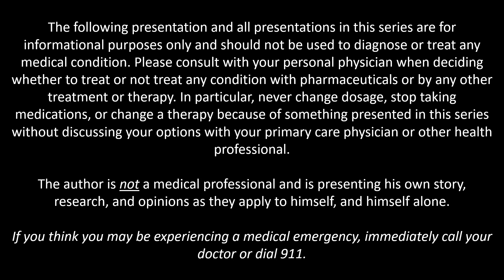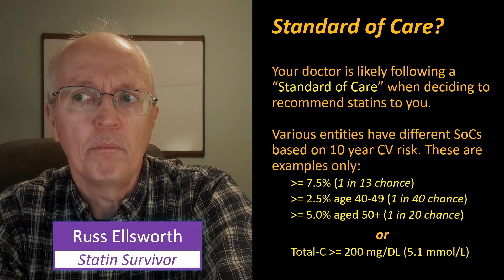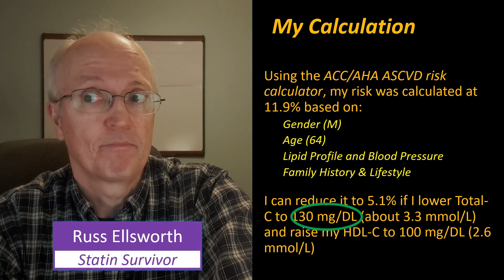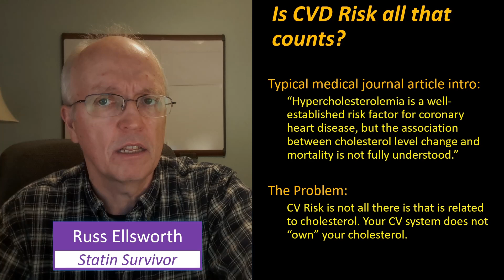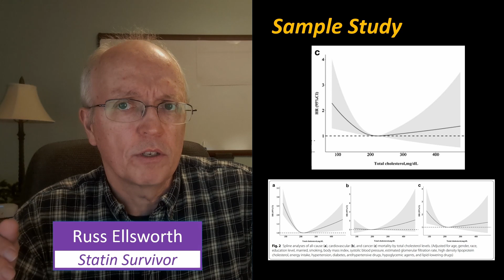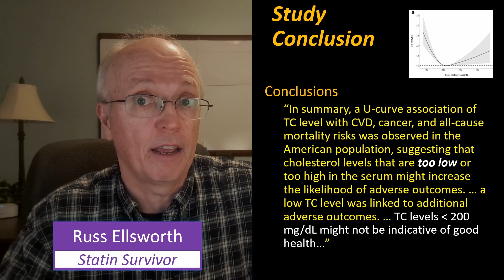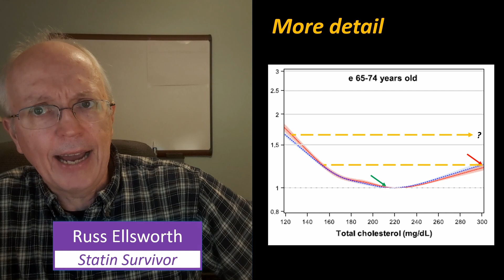04 Holy Cow! You Have Cholesterol! Cholesterol Levels and Mortality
In this video, I discuss some statistics on mortality related to cholesterol levels. As always, beware of applying group statistics to individuals.

The risk levels for which statin therapies are recommended are wide and varied, and change often. Standards of care actually include many factors such as whether the patient has T2 Diabetes. The discussion here of risk levels assumes simpler guidelines, which many doctors seem to follow.

Of course, mainstream medical practitioners immediately dismiss these studies as "flawed", almost as a knee-jerk reaction. If you hear this, simply ask "in what way were they flawed?" (They may very well be flawed but my personal experience is that the person claiming a flawed study is repeating what they heard and do not know the answer.)

Article in Washington Post on New Recommendation that "everyone" over 40 should be on statins::

Actually, the headline ("New statin guidelines: Everyone 40 and older should be considered for the drug therapy") grossly overstates what the article says which includes the caveat "with one or more risk factors."

Music Title: Inspiring Optimistic Upbeat Energetic Guitar Rhythm